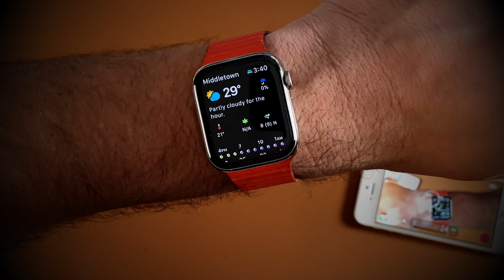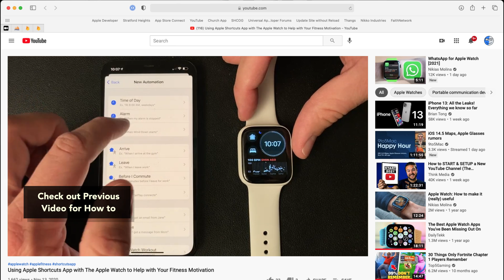The Best Way to Sleep with the Apple Watch - Don't use Apple's Method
Apple built in sleep tracking to watchOS 7, but they took more of a hands off approach. I used it for a few months, but gave up cause it was just lacking too much info and added more annoyances then benefits.

I highly recommend just using Apples shortcuts. The Shortcuts feature that allows you to change you watch face at certain times of the day or based on locations. I use that with also setting theater mode that turns off the screen and allows the user to set the brightness based on the scrolling up the dial. I then use Sleep++ to track my actual sleep it give me a more detail look at how well I actually slept.

My other video on using shortcuts to change the watch face automatically on the watch: